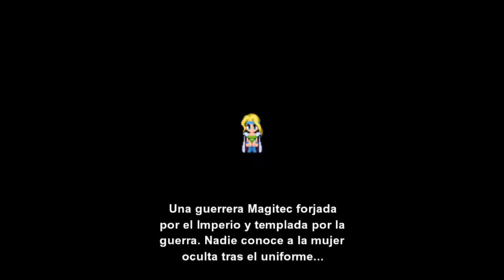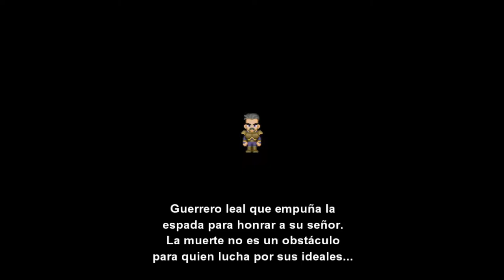Final Fantasy VI - cap.3 - Carisma por todos lados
El juego sabe qué hacer con sus personajes.